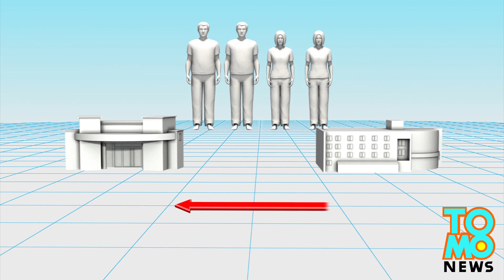Ebola in Brazil? First patient hospitalized in Cascavel with Ebola-like symptoms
A 47-year-old man from Guinea has been hospitalized in Brazil after showing Ebola-like symptoms.

The man arrived in Brazil after travelling from Guinea via Morocco.

According to BBC Brasil, some 20 days after leaving West Africa, he developed a high fever. He did not show any other symptoms, like vomiting or internal hemorrhaging.

As the man came from Guinea, one of the countries most stricken by Ebola, he was taken to an isolation ward at a hospital in the city of Cascavel on the suspicion that he may have contracted the virus.

Patients in the unit who had contact with the man were also quarantined, while others were transferred to another hospital as a precaution.

According to the O Dia Brasil newspaper, the man will be soon transferred by Brazilian federal police plane to a hospital in Rio de Janeiro where more tests will be carried out.

Since the end of 2013, the Ebola epidemic has spread across the West African countries of Guinea, Sierra Leone, Liberia, Nigeria and Senegal. The death toll currently stands at around 3,900 people.

Ebola has an incubation period of up to 21 days. Symptoms include high fever, diarrhea and vomiting.

The mortality rate of the current epidemic is at more than 50 percent.